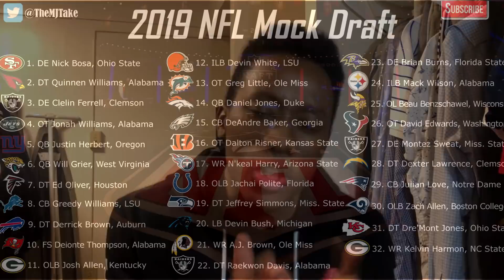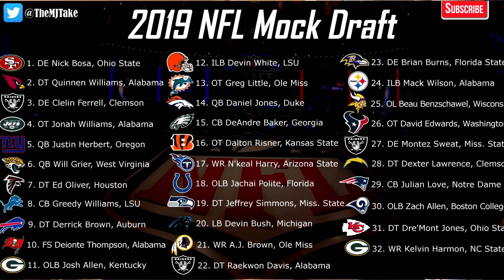2019 NFL MOCK DRAFT 11/26/18 - FIRST UNOFFICIAL MOCK DRAFT!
Giving my first unofficial 2019 NFL Mock Draft including all first round projected picks for the 2019 NFL Draft.

MJ's Snapchat: @kingjumbi